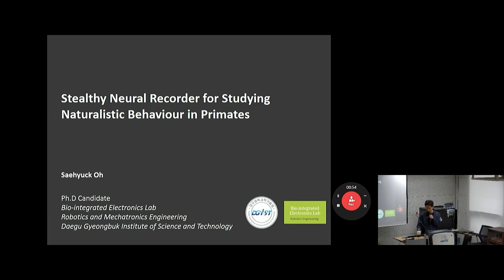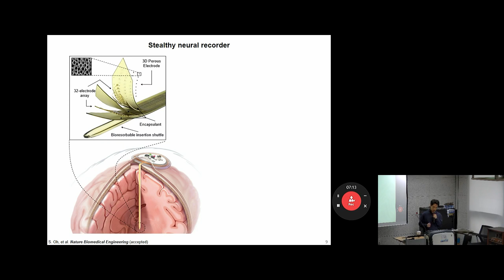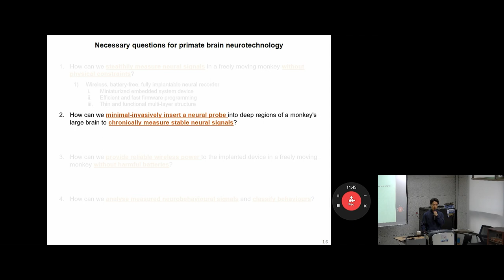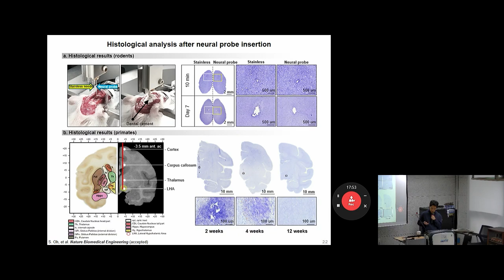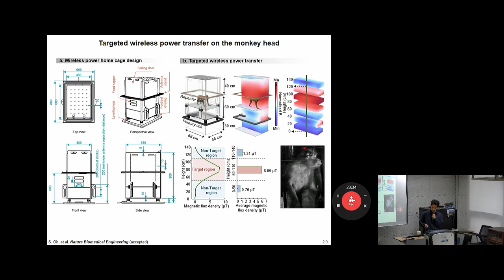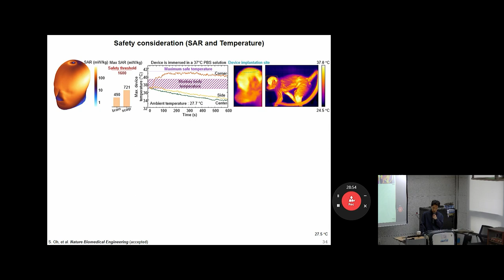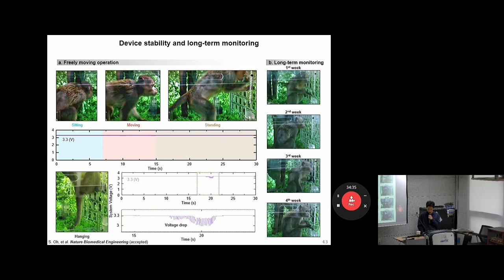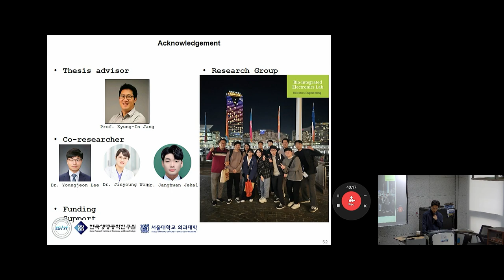(26. Mar. 2024) DGIST RME Seminar - Oh Saehyuck, The Ph.D. cand. of DGIST